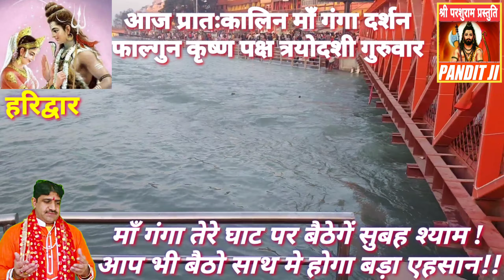आज प्रातःकालिन माँ गंगा दर्शन |हर हर महादेव जय माँ गंगे महाशिवरात्रि कावड़ जल धारा ॐ नमः शिवाय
jai maa gange
प्रति दिन प्रातःकाल माँ गंगा दर्शन
जय माँ गंगे हर हर महादेव
माँ गंगा के दर्शन करके लाभान्वित हो
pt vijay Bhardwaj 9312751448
पतितपावनी माँ गंगा सभी के दुख दूर हरती है
जय मोक्ष दायिनी माँ गंगा
जय तरण तारिणी माँ गंगा
जय माँ भागीरथी जय माँ जाह्नवी
गऊमुख बद्रीनारायण गंगोत्री यमुनोत्री
रिषिकेष लक्ष्मणझूला हरिद्वार कनखल
गढमुक्तेस्वर इलाहाबाद गयाजी
कलकत्ता हावड़ा गंगासागर
सुबह माँ गंगा जी दर्शन और भजन कथा आदि सुनने के लिए हमारा चैनल सब्सक्राईब करें
चैनल का नाम - pt.vijay bhardwaj